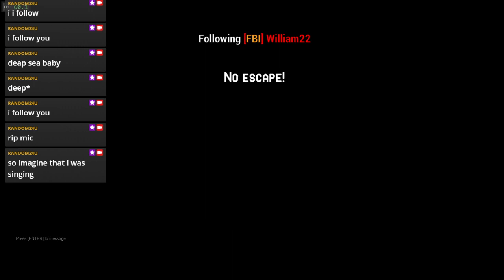Gungame Venge Tundra | Stream Highlight13.12.2021 Montag